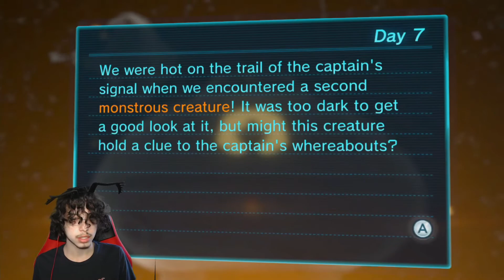Pikmin 3 Deluxe - Ep 7, Getting Back on Track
Sooooooooo , JaimeTheRoach decides to embark on an adventure on the planet known as PNF-404. In this puzzle game, Jaime has to survive and explore the environment with the help of small creatures known as Pikmin. A first time for the Roach, watch Jaime experience the world of Pikmin for the first time as he jumps into the series with this installment.